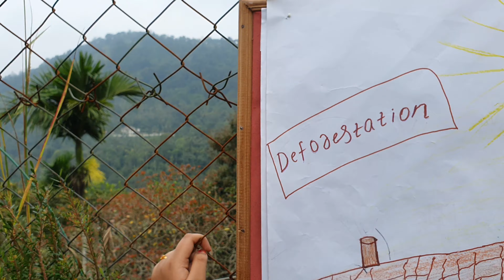എല്ലാവർക്കും കേരള പിറവി ആശംസകൾ